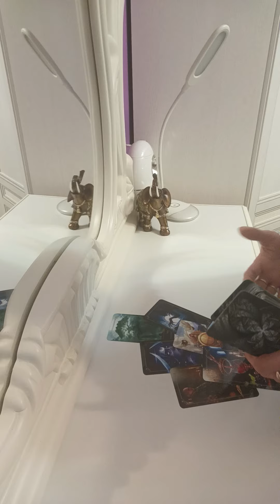ПЕРСПЕКТИВЫ НОВОГО ЗНАКОМСТВА.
Для развития канала нам чашечку кофе за 3 евро .-.Сбербанк 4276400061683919 на имя Ярославы К..Для ИНОСТРАНЦЕВ переводы на карту через Словакию для личной консультации. Не забывайте подписываться, чтобы быть в курсе новых публикаций!.